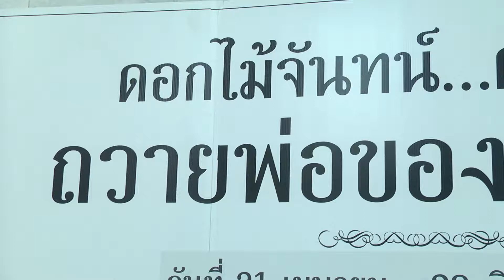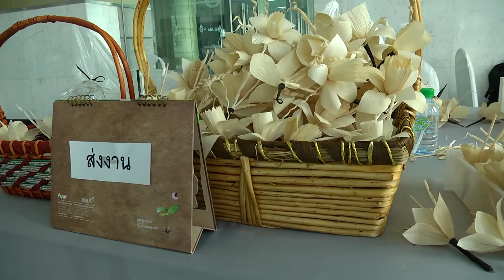05 MASTER CSR 2017